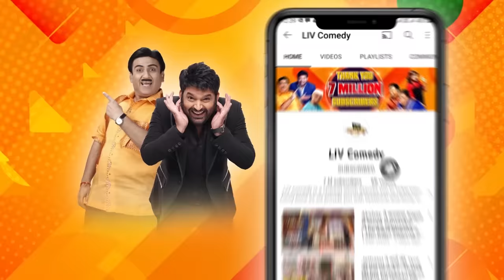Kappu के प्यार में लड़ गए Bindu और Ghazal |The Kapil Sharma Show Season 2 |Ghazal -Mohalle Ki Raunak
Show Name: The Kapil Sharma Show Season 2
Episode: 273
Producers: Kapil Sharma, Salman Khan, Deepak Dhar